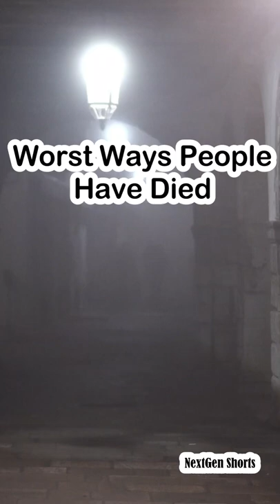Worst Ways People Have Died😰